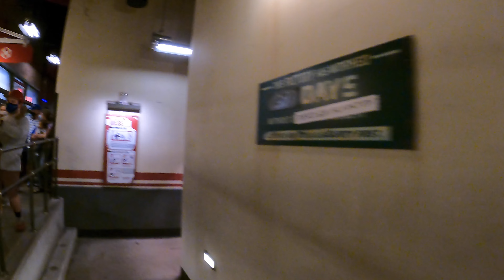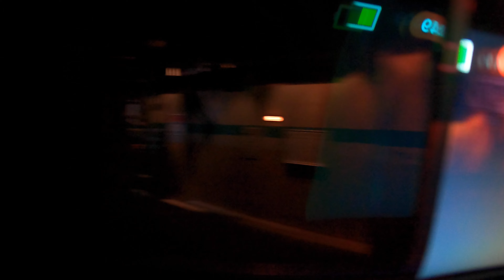Web Slingers: A Spider-Man Adventure California Adventure 2021 4K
This is the brand new Spider Man ride at Avengers Campus in California Adventure Park in Anaheim California.  This is a 3D video game type ride where you help Spider-Man catch spider bots that have gone wild.  It's fun for all ages and has no height restriction so everyone can enjoy.